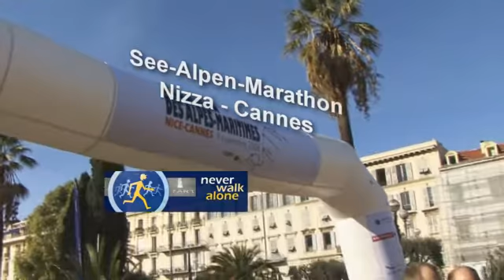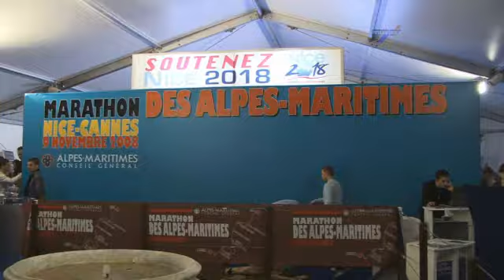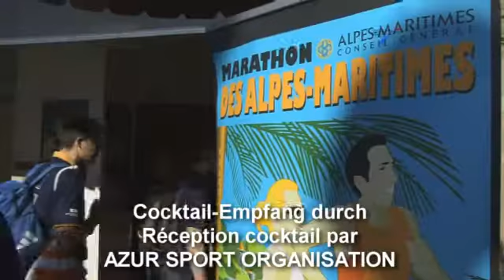Never Walk Alone Nuernberg beim Nizza-Marathon Teil 1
Team Never Walk Alone Nürnberg beim Nizza-Marathon 2008.
Marathon, Lauftraining, Nordic Walking, Triathlon